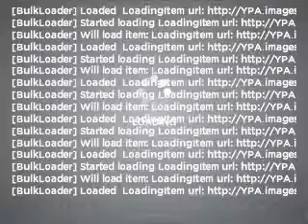2011 Porsche Panamera - Riverside CA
Year: 2011
Make: Porsche
Model: Panamera
Trim: S
Engine:
Transmission:
Color: Black
Mileage: 13
Address:
3213 Adams Street